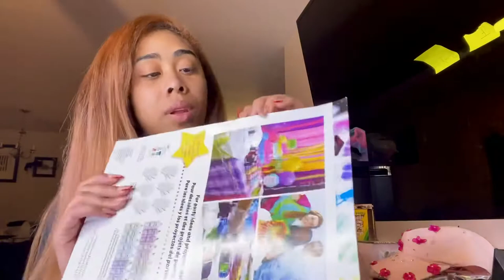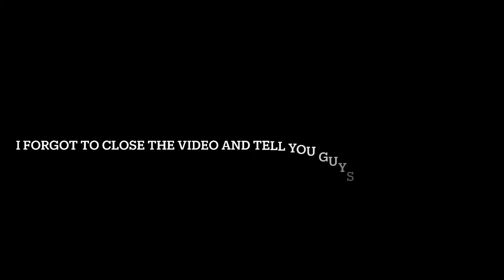I Bought the ENTIRE Claire’s (Getting Ready for Crazy Hat Day)